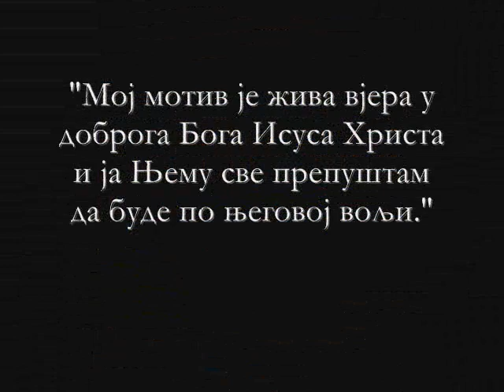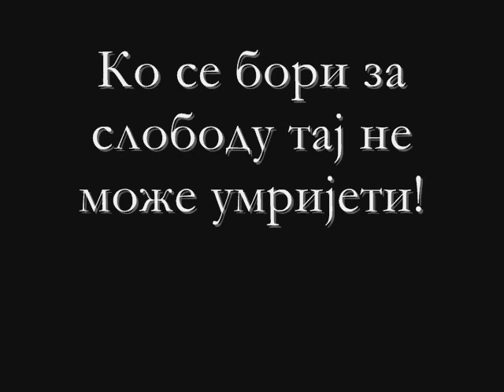Aleksandar Saša Pejanović [RIP] -Ko se bori za Slobodu taj ne moze UMRIJETI !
Boze, molim te, vrati vjetar
upitacu ga da me odnese s ove plaze
samo momenat treba, ja vec hvatam zalet
pozdrav zemlji, letim do neba...  ALEKSANDAR SASA PEJANOVIC ZAUVIJEK U NASIM SRCIMA !!